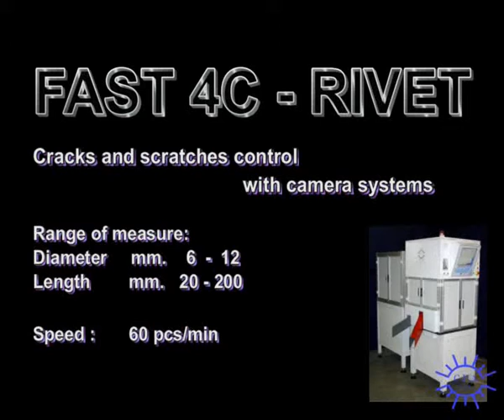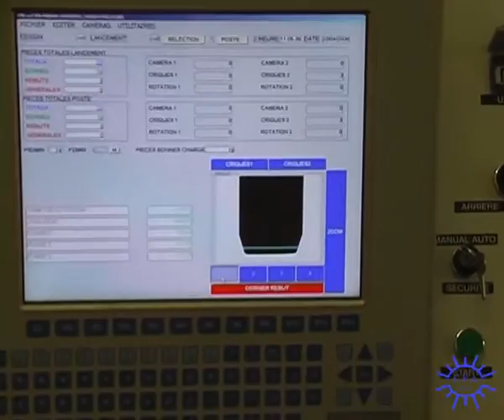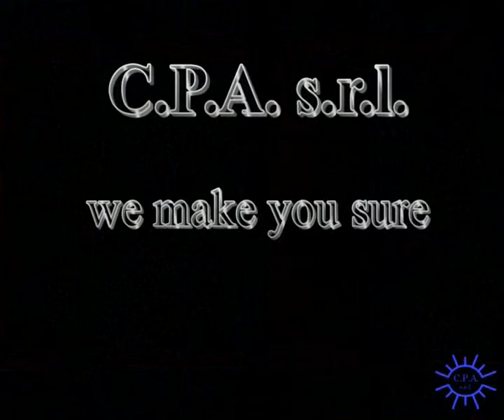Control machine for Rivet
Control machine for optical crack control.